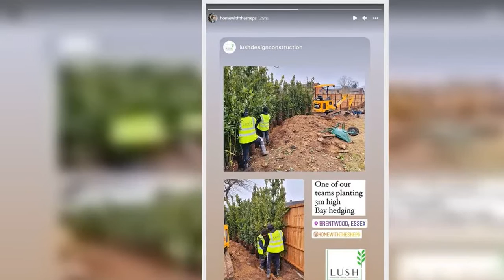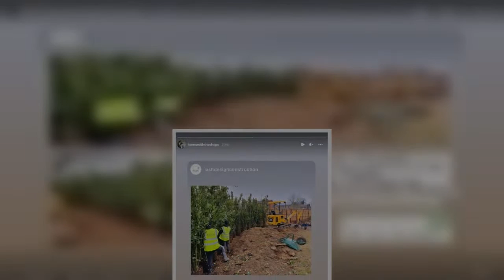Billie Faiers and her husband Greg Shepherd 'rival Mark Wright and Michelle Keegan as they splash ou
Billie Faiers and her husband Greg Shepherd have reportedly splashed out an eye-watering £20,000 on trees for their new Essex mansion.
The couple, who are in the midst of renovating their dream home after spending £1.4 million on the property, have reportedly spent thousands on laurel trees to help improve security and privacy.
The pair's foliage budget comes close to Mark Wright and his wife Michelle Keegan, who themselves spent £30,000 on trees for their dream home in the county.
Billie